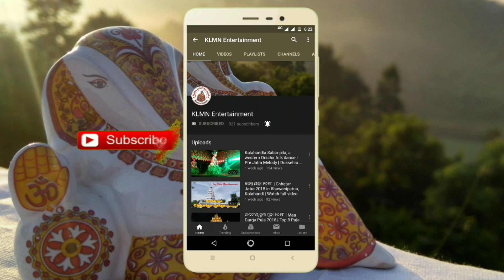CHHATAR JATRA of Maa Manikeswari | Kalahandi | KLMN Entertainment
The video was only glimpses of Chhatar jatra of Maa Manikeswari 2019.

Maa Manikeswari comes out from the Garbhagriha on Mahastami mid night to Jenakhal which is at about 3 km distance from the alma mater. The jatra starts with Nagar Paribhramana on Mahanavami auspicious morning. A bamboo covered with black cloth represents Maa Manikeswari in the jatra, and at the top on silver plate Dasamahavidya Yantra is installed which represents the Tantric Hinduism. To please maa Manikeswari, a tribal dance is performed, which is known as Ghumura Dance.